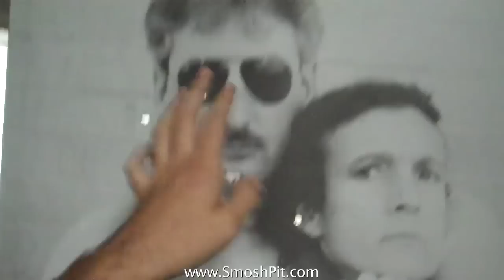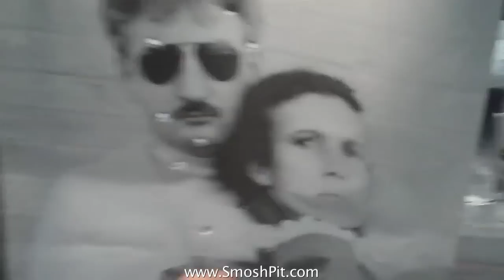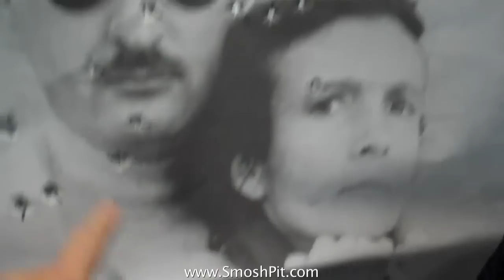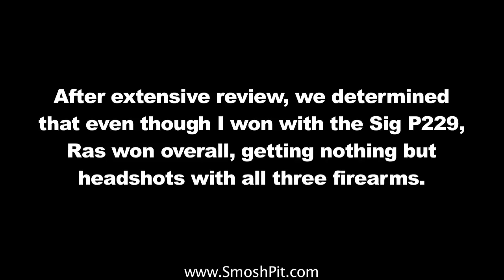Noobs Shooting Real Guns! (Ian is Bored 31)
In this episode, I show you how you can benefit from having a black eye!

Some stupid tags you should ignore:
black eye spider tag benefit advantages how to beat up fight shiner excuses wrist brace mre why are you reading this facial hair epic vacation nigahiga higa ryan kassemg wrestle competition funny sleeping beauty porn book wild anthony record eating ferrero rocher Ask man guy milfs terrorists comedy ian's ian hecox Anthony padilla pit smosh smoshpit